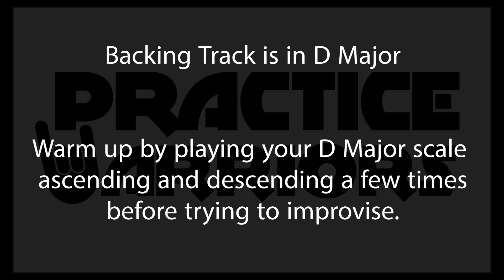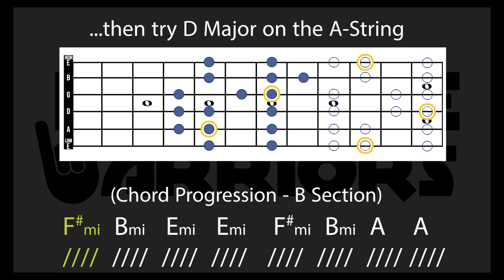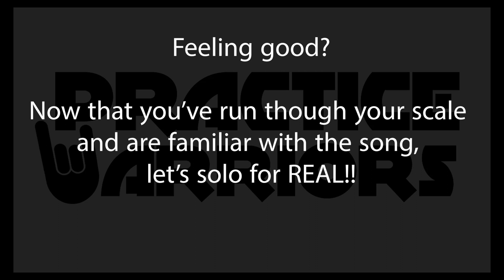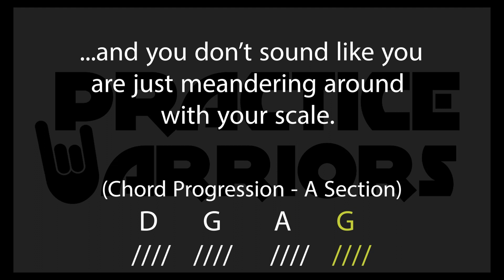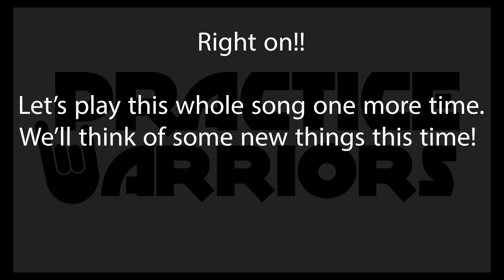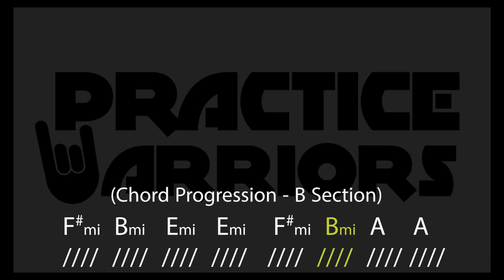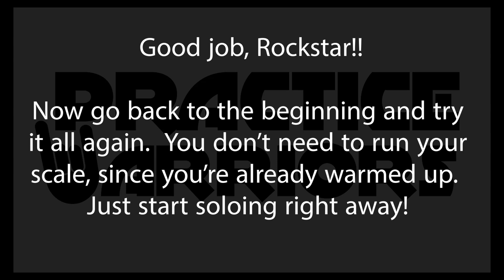D Major Backing Track (140bpm) - Uptempo Rock/Pop Groove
Practice Warriors Backing Tracks are interactive playalongs that give you soloing and improvisation guidance while you jam along with our well-produced recordings.

This track is in D Major at 140bpm. Here are the chord progressions for the two sections you'll play over:

A section: D G A G (3Xs)
D G A A (last time)

B section: F#mi Bmi Emi Emi
F#mi Bmi Emi A
F#mi Bmi Emi Emi
F#mi Bmi A A

These are FREE excerpts from our membership site as well as other fun content to help you become the New Musical You!

To learn how to Practice Like The Pros, check us out and sign up for a FREE 14-Day Trial!  You'll have unlimited, on-demand access to our 14-Unit practicing Masterclass, hundreds of video lesson on essential musical skills, interviews with today's top musicians, live Q&A sessions, an interactive forum, hundreds of music learning resources and much, much more!

Our website is NOT instrument-specific.  Whether you play guitar, bass, drums, piano, keyboards, vocals, woodwinds, brass, strings or even the harmonica, we will help you become the musician you've always dreamed you could be!